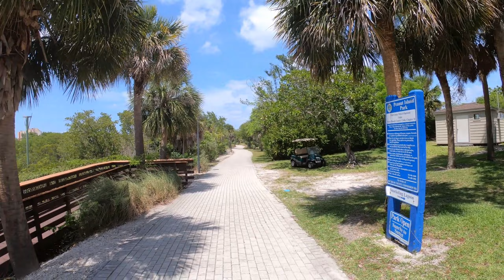Brick path Peanut island